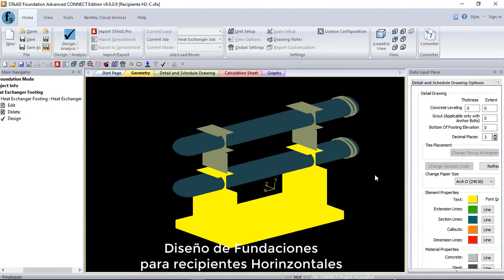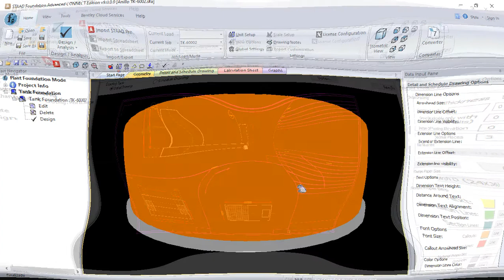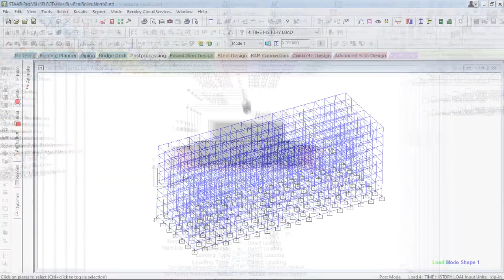Diseño de Fundaciones con STAAD Foundation Advanced-Nivel 2